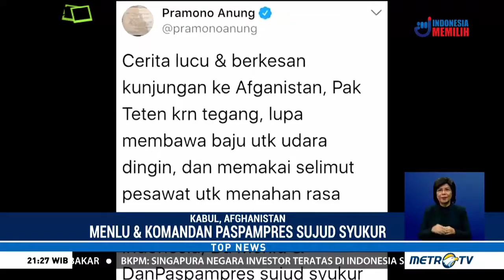Inilah Awal Mula Mengapa Presiden Jokowi Ditunjuk Jadi Imam Shalat Oleh Presiden Afghanistan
Presiden Jokowi jadi imam salat zuhur saat berkunjung ke Afghanistan. Rupanya, Jokowi diminta langsung oleh Presiden Afghanistan Ashraf Ghani.